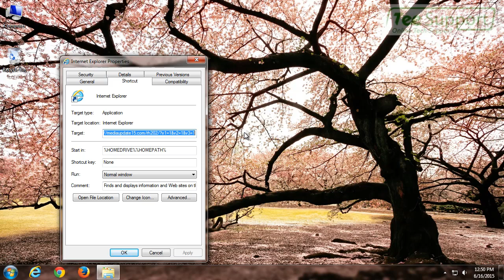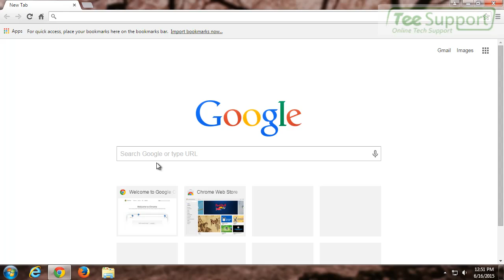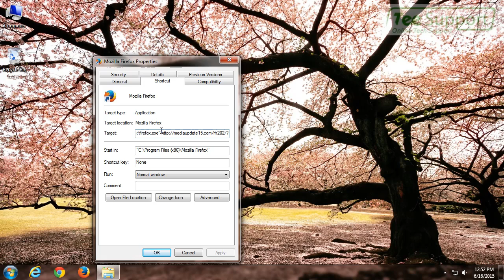How to Remove Mediaupdate15.com Fake Video Player Update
Mediaupdate15.com is considered as a sort of adware used by cyber crooks to promote fake Video Player update so as to achieve unknown intentions. Technically speaking, it often comes into the target PC via freeware downloaded from third parties, visiting intrusive websites, opening suspicious links, or clicking dubious pop-up ads.

Once invading into the target PC, mediaupdate15.com will be automatically available on your browser that includes Internet Explorer, Google Chrome and Mozilla Firefox. You may notice that it convince you to download and install the superfluous.